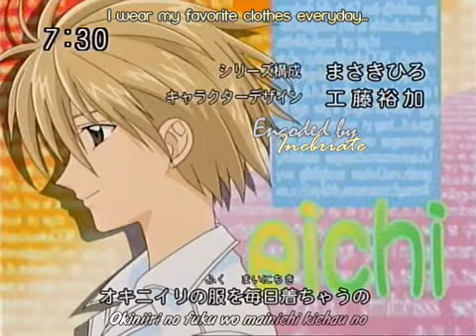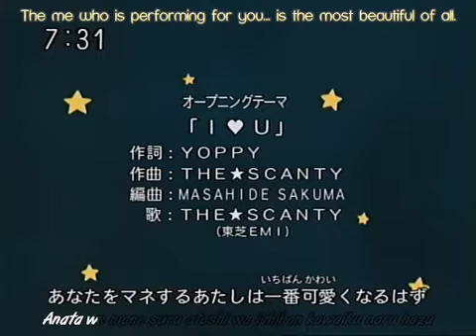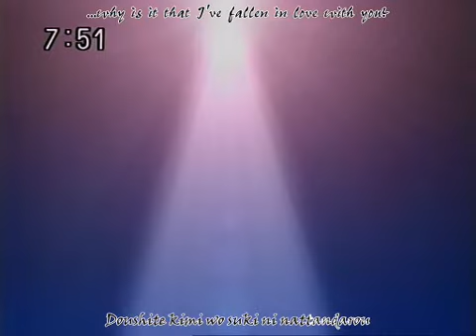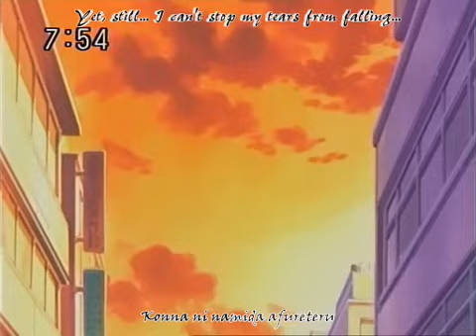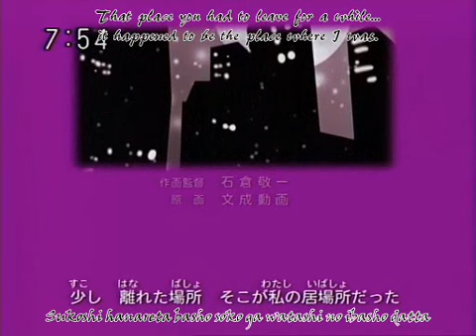Full Moon wo Sagashite (Eng. subtitles) Episode 21